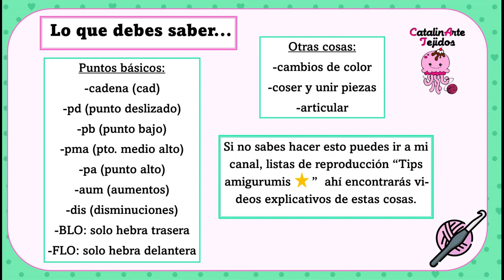Sesshomaru amigurumi | CatalinArte Tejidos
Holi arañitas como les conté en la comunidad hoy es el turno de seguir con la colección de inuyasha y obvio tocaba hacer al amo bonito :) espero que les guste muchisimo y le den su like al videito además de comentar si seguimos con más personajes y cuales ;D
abracitos !!!